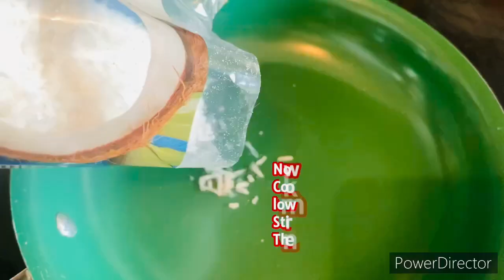Sapin - Sapin: Filipino Delicacy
Sapin-sapin is a Filipino sweet delicacy made with glutinous rice, rice flour, and condensed and coconut milk.

The literal translation of “layers,” sapin-sapin is made with sweet coconut milk and rice flour, and each layer has a different flavor.  The colors are vibrant and so appealing!

In my version, it is layered with purple color (ube flavor), pink color and yellow color.